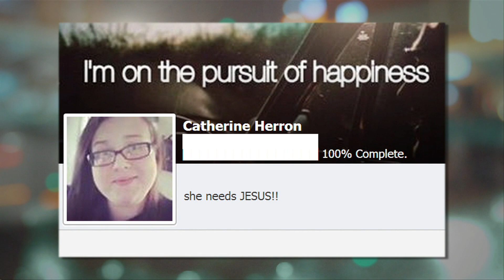Miley Cyrus's Inappropriate VMAs Performance Disaster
All The Talk From Last Nights Vma's Was About Miley Cyrus And Her Not So Appropriate Performance Of Blurred Lines With Robin Thicke. Lets Take A Look.

Your Reaction On The Celebuzz Facebook Page Was Generally One Of Shock.

Romi Anderfuren Said - She Is Beyond Trashy!

Christine Sabolsky-bettinger Said - Stop It Miley!! Stop

Janet Bloem Said - Bad Taste Indeed.

And Catherine Herron Said Simply - She Needs Jesus!!

Will Smith And His Family Were Among Some Others Who Weren't Overly Impressed By Miley And Her Foam Finger After This Photo Caught Them Looking Slightly Shocked At What They Were Watching.

Did You Guys Think Mileys Vma Performance Went Too Far?

And Now For The Absurdly Awesome Moment Of The Week - Taylor Swift Showed Exactly What She Thought About Seeing One Direction And Ex Boyfriend Harry Styles On Stage At The Mtv's Last Night.